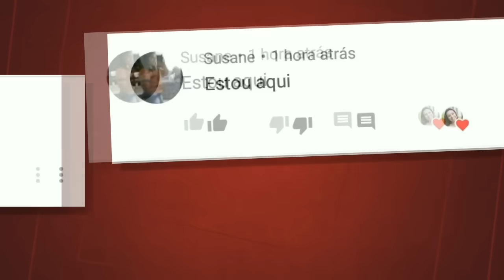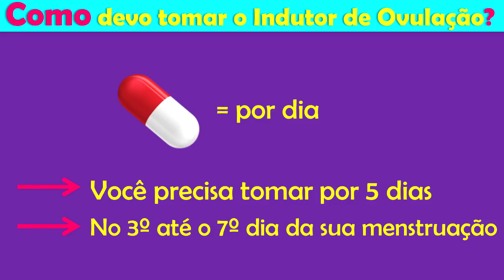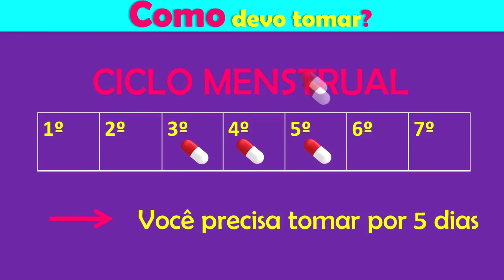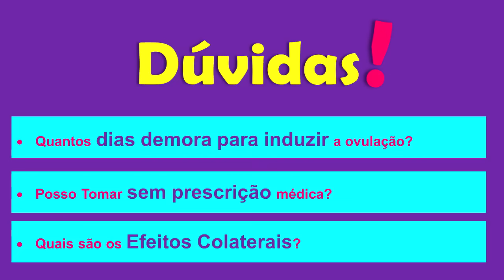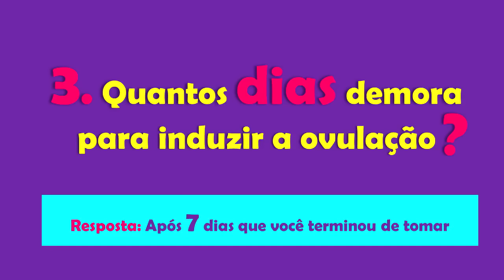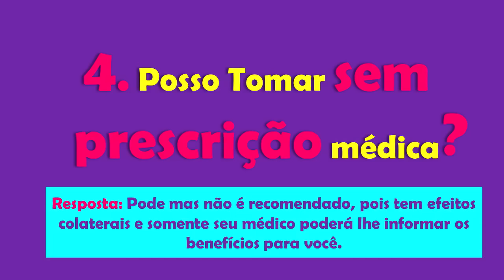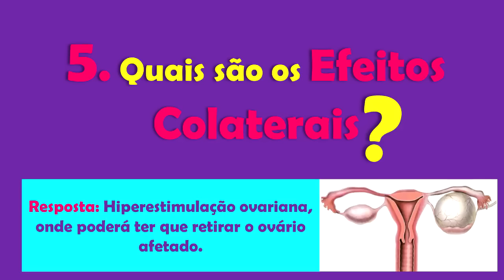COMO TOMAR O CLOMID, INDUX OU SEROPHENE? | Indutor de Ovulação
Clomid é um indutor de ovulação sintético.

Neste vídeo estarei respondendo as seguintes perguntas:
❓Quais as marcas de indutores confiáveis?
❓Como devo tomar?
❓Por quanto tempo devo tomar?
❓Precisa de prescrição médica para comprar?
❓Existe algum risco para a saúde?
❓Quais são os efeitos colaterais?
❓Quando vai começar a fazer o efeito?

Patrícia Moreira é professora e estudante de artigos da medicina e saúde ginecológica obstetra, ama compartilhar seus ensinamos a fim de ajudar com seus estudos.

MACA PERUANA
Link onde eu fiz o meu pedido: